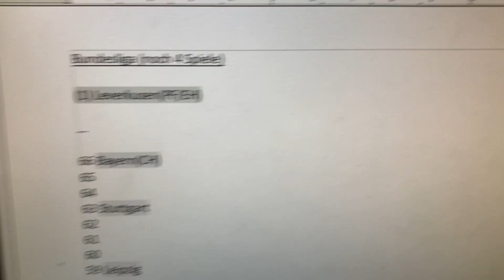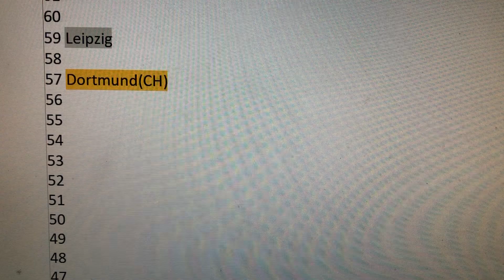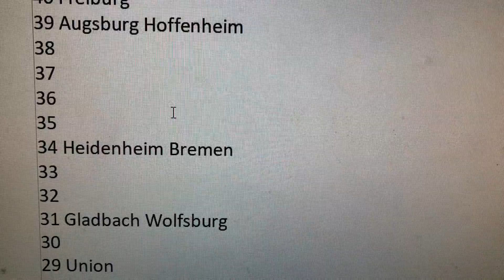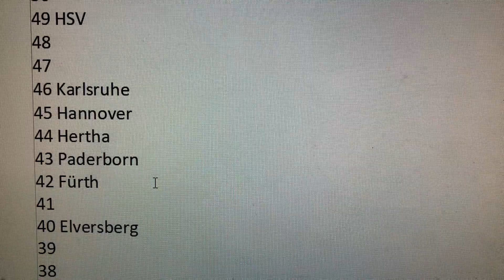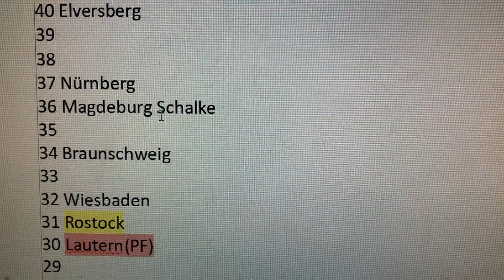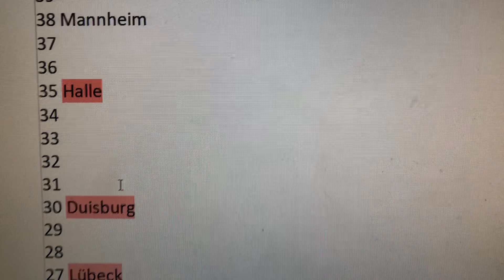Fußball-Endspurt - The Frühsport für Fr, 26.04.24